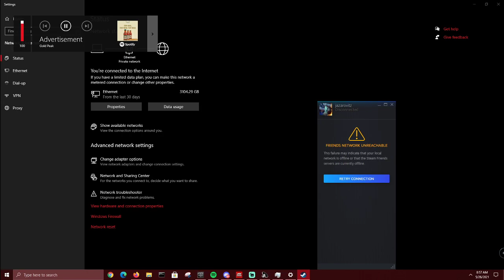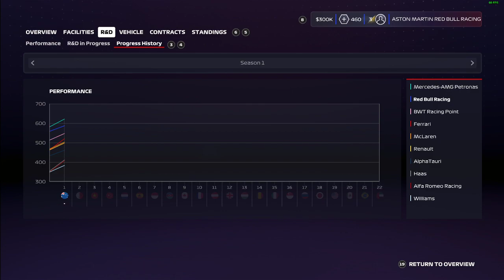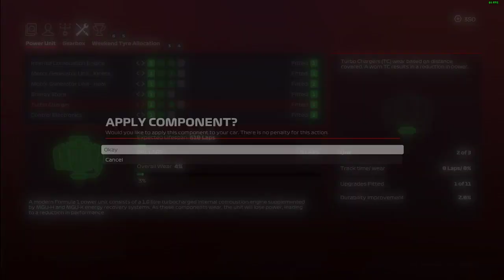F2 Champion Ship run